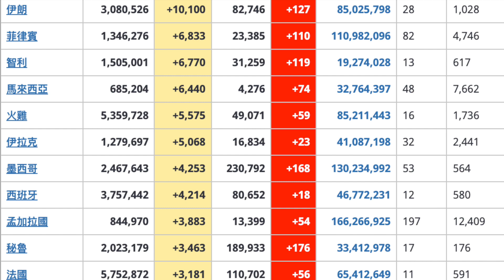COVID-19：2021年 6 月 19 日信息